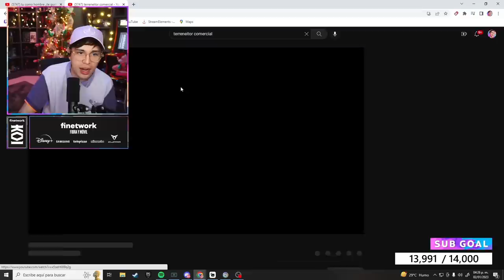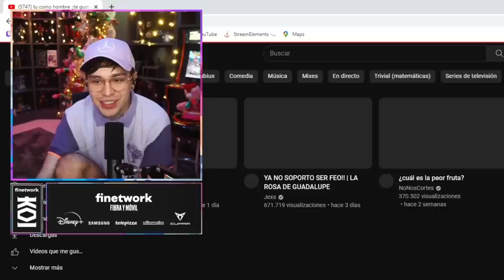JUANSGUARNIZO REACCIONA A tu como hombre ¿te gustaría recibir flores? No Nos cortes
tu como hombre ¿te gustaría recibir flores? No Nos cortes